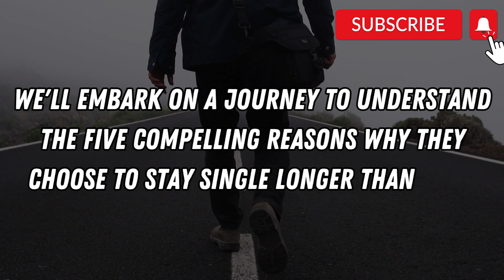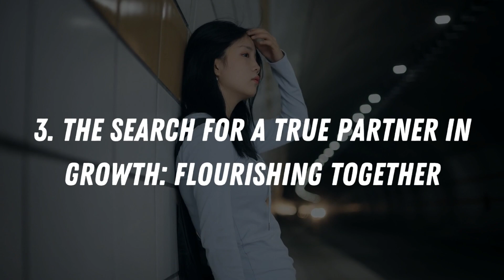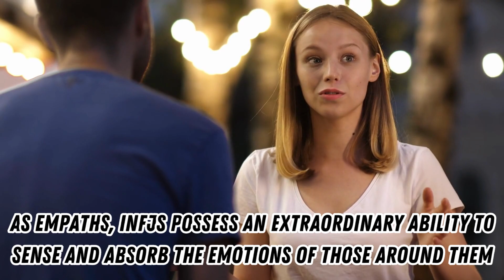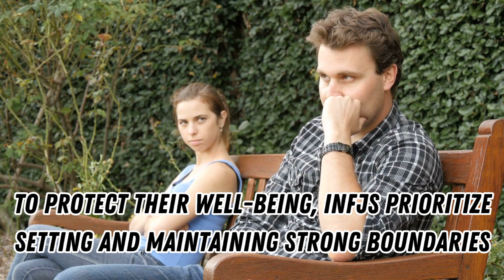5 REASONS THE INFJ STAYS SINGLE LONGER THAN MOST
"Discover the intriguing reasons behind why individuals with the rare INFJ personality type tend to remain single for extended periods. In this insightful exploration, we delve into the unique traits and characteristics of INFJs that shape their approach to romantic relationships. From their idealism and high standards to their deep emotional intensity and need for solitude, we uncover the factors that contribute to the INFJ's journey towards finding a meaningful connection. Gain a deeper understanding of the INFJ's fear of vulnerability and selective social circles, and appreciate the significance of their single status as a period of personal growth and self-discovery. This captivating piece sheds light on the fascinating inner world of INFJs and their quest for genuine and profound love."